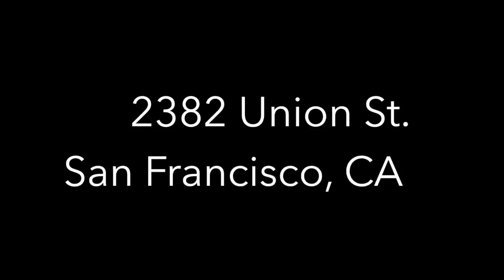2382 Union Street, San Francisco Condo for Sale - Climb Real Estate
2382 Union Street, San Francisco Condo for Sale - Climb Real Estate

Every detail of this efficient 2 bedroom, 2 bathroom condo has been tastefully chosen, from the gallery-style lighting to the lacquer kitchen cabinets. The condo features an open living/dining room and kitchen with a circular layout and windows on three sides. The living room features custom gallery lighting, and the dining area has a dry bar and a glass door to a deck with incredible Alcatraz views. The chef’s kitchen features unique ceiling-height lacquer cabinets; a two-tiered bar; stainless appliances; a Wolf range; a wine refrigerator; designer lighting; and a custom closet with a washer/dryer and pantry storage. The master suite includes two spacious custom-fitted closets and a spa-like bathroom with a large shower and additional custom storage. A second bedroom and full bathroom complete the home.

Listed by Michele Balog and Margot Rose Edde, Climb Real Estate